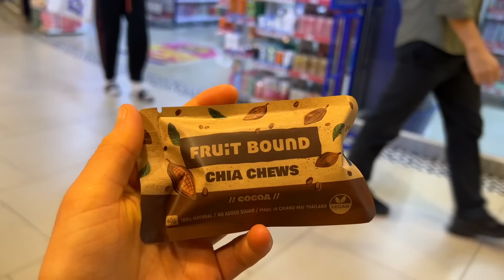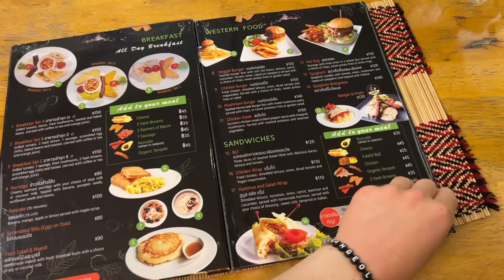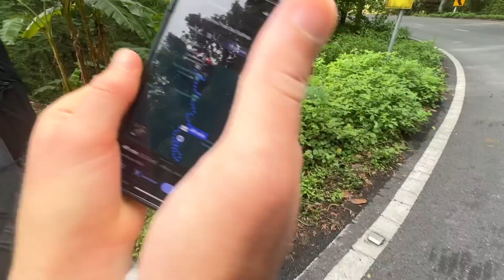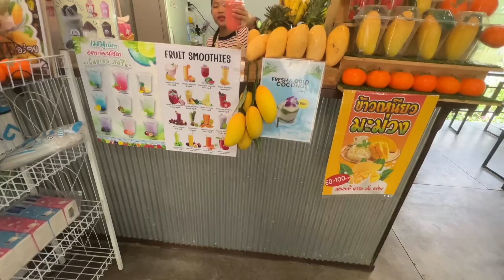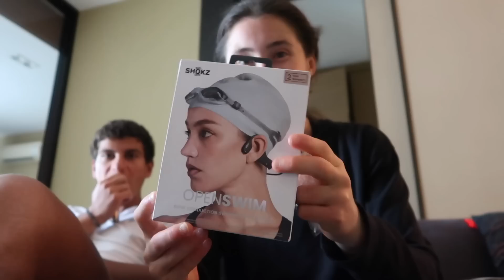Our last week in Chiang Mai (Northern Thailand)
i love you chiang mai 💚🇹🇭

MY BUSINESSES

TRAVEL LINKS

PRODUCT LINKS

FAQ ✌🏻

MUSIC CREDITS